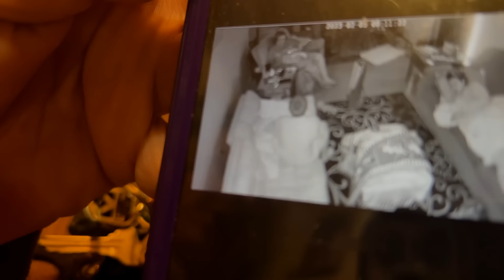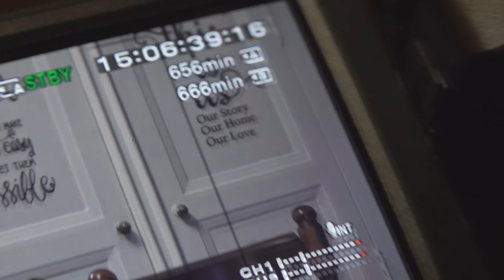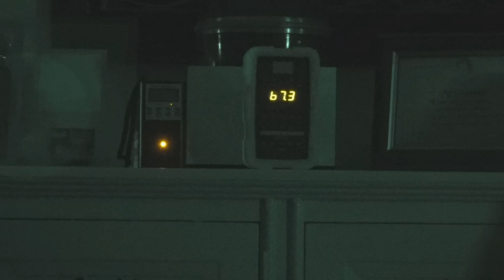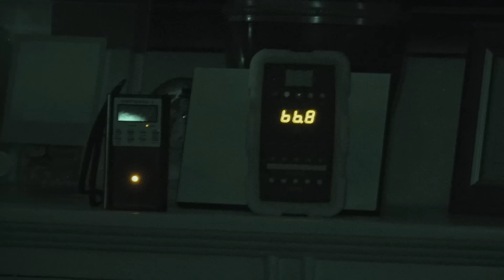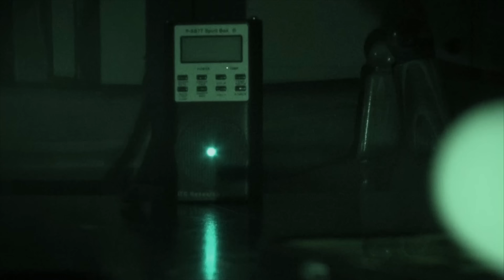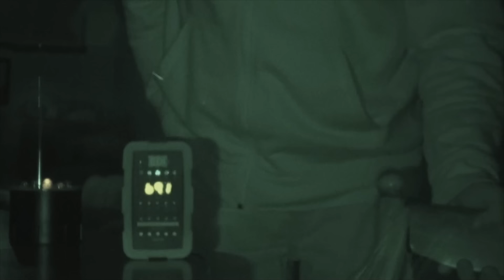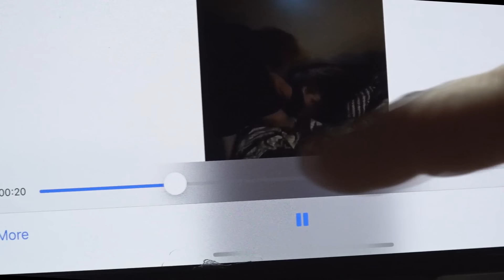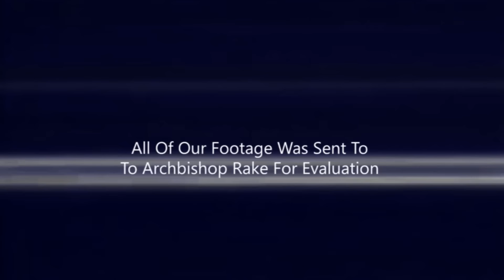The EXORCIST (Actual Footage) 2023 S13E8 Paranormal Nightmare TV